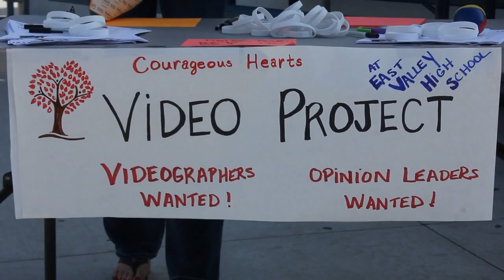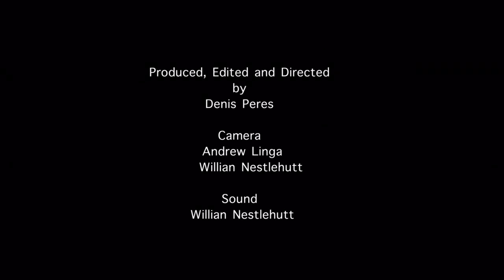Courageous Conversations with Youth about Addiction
In this video Courageous Hearts is on location at East Valley High in North Hollywood having Courageous Conversations with young people about their thoughts on tobacco, marijuana, addiction, and stress.

Courageous Hearts brings a holistic approach to drug prevention and has partnered with various other non-profits in the Los Angeles area as well as LAUSD to speak to both the hearts and minds of high school students about important youth development topics.